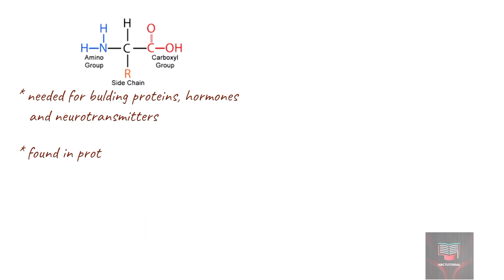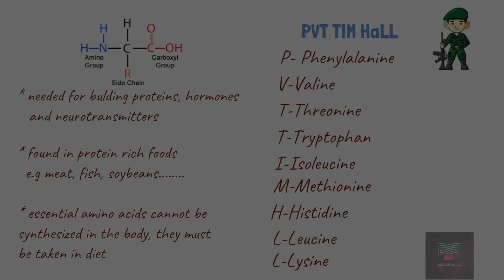ESSENTIAL AMINO ACIDS (MNEMONICS)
Amino acids, often referred to as the building blocks of proteins, are compounds that play many critical roles in the body.
They are needed for vital processes such as building proteins, hormones, and neurotransmitters.
Amino acids are concentrated in protein-rich foods such as meat, fish, and soybeans.
Essential amino acids are the amino acids which cannot be synthesized in the body and must be taken in diet.
There are nine essential amino acids and they can be remembered using the mnemonic:
PVT TIM HaLL which stands for
phenylalanine, valine, threonine, tryptophan, isoleucine, methionine, histidine, leucine, and lysine.